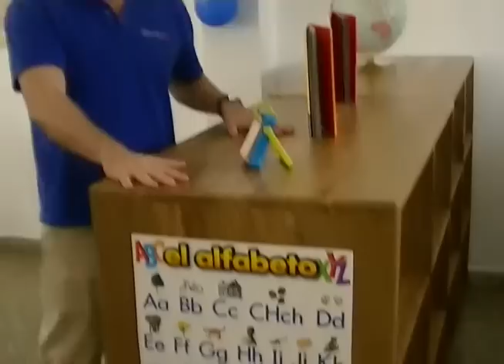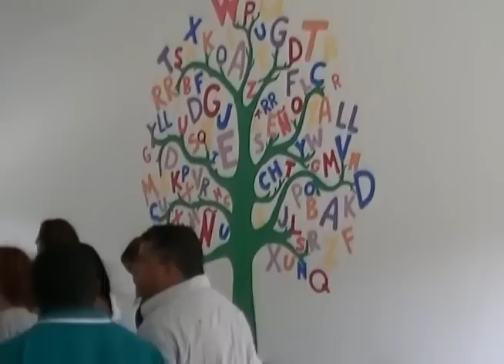INAUGURAN BIBLIOTECA INFANTIL EN ABREU. (5).MTS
Abreu, Cabrera.- Con la presencia de diversas personalidades y autoridades de este municipio y de Río San Juan, quedó inaugurada la mañana de este miércoles en la escuela primaria Máximo Acosta, la biblioteca Dream Libro patrocinada por la Fundación Playa Grande y Dream Project. El acto inició con las palabras agradecimiento de parte Emiliano Fernández, director de la escuela, quien esbozó el apoyo que dichas instituciones han venido dando al centro educativo y más ahora con esta biblioteca infantil, que tanto hacia falta. 'Esto es un sueño más hecho realidad", dijo. De su lado, Miltha Cabral, representante de Playa Grande, agradeció al Ministerio de Educación y a otras instituciones gubernamentales haberle permitido desarrollar algunos de sus proyectos con la comunidad, incluidos la educación, la salud, el deporte, medio ambiente y la cultura. Mientras que Jonathan Wunderlich, director de Desarrollo de Dream Project, dijo sentirse agradecido de que se le permita seguir llevando educación a esta comunidad como ya lo han hecho en diferentes puntos de país.